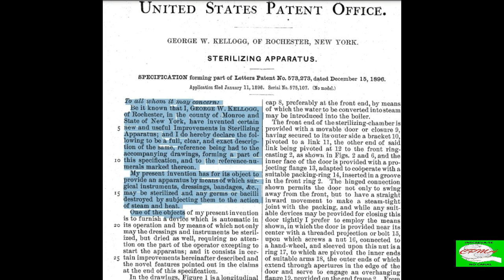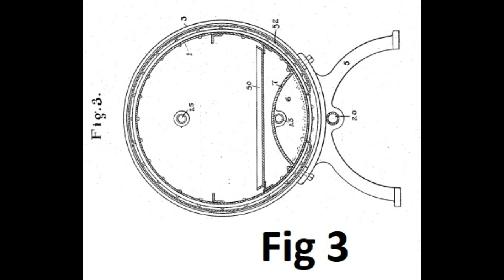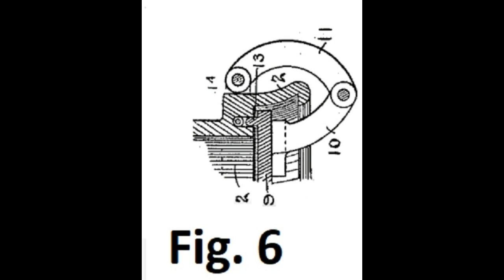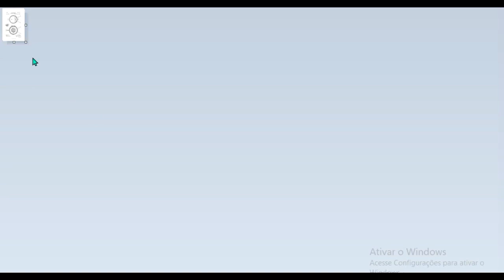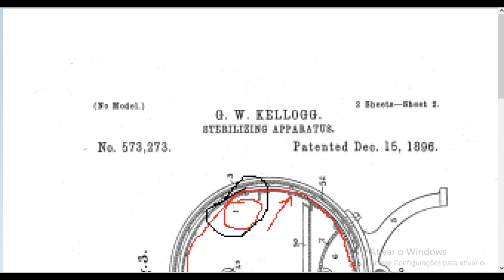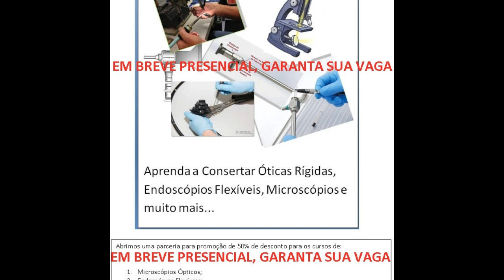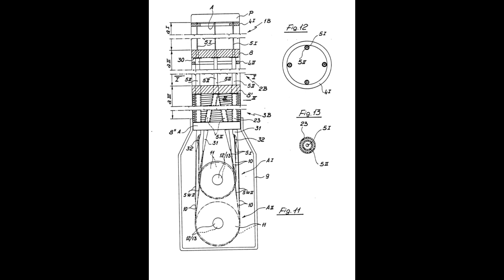Curso de AutoClaves - Reparos e Melhorias - cpma.comunidades.net